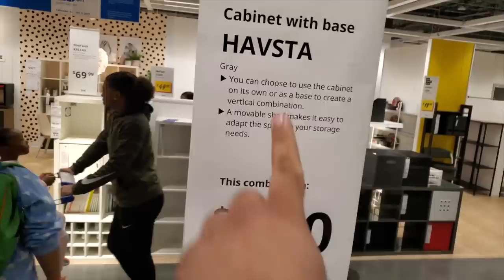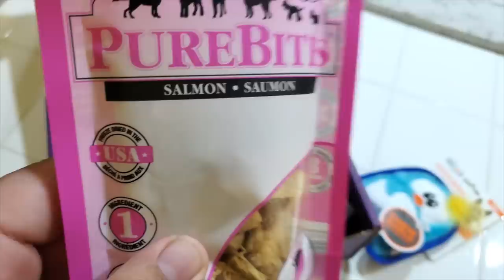CORGI PUPPY VLOG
Just a casual corgi vlog and some other stuff i randomly did hope you guys enjoy!